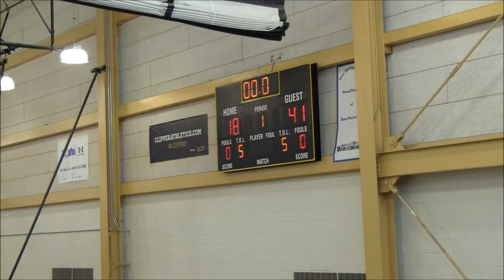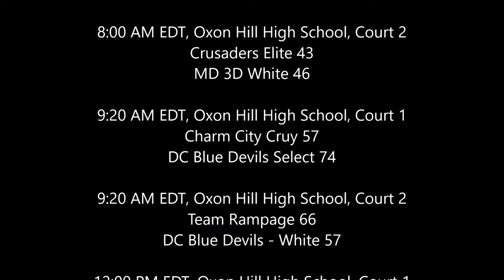Charm City Crusaders vs 6th Man Warriors DC 17U + Bonus Coverage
Charm City Crusaders vs 6th Man Warriors DC 17U 1st Half + Bonus Coverage of Crusaders Elite vs. DC Blue Devils - White
17U AAU Boys Basketball
2019 Memorial Day Takeover @ Oxon Hill Court 1 & 2